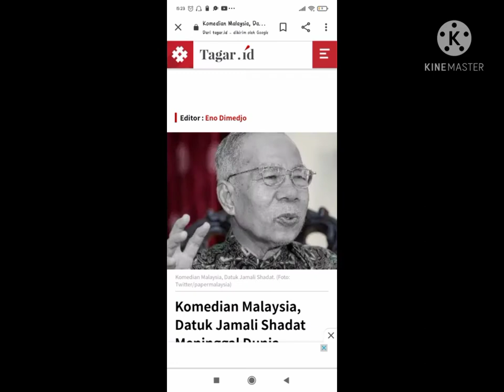TURUT BERDUKA CITA ATAS MENINGGAL NYA DATUK JAMALI SHADAT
INNALILAHI WA INNAILAIHI UN